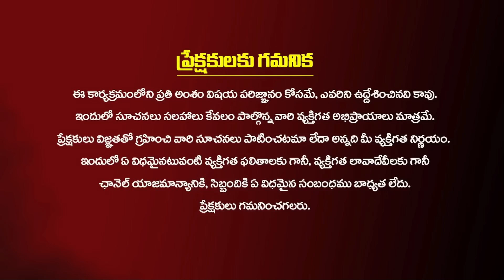Never Undermine The Power Of Unconditional Support And Love | Ganesh Mandadi | Kiran TV Life